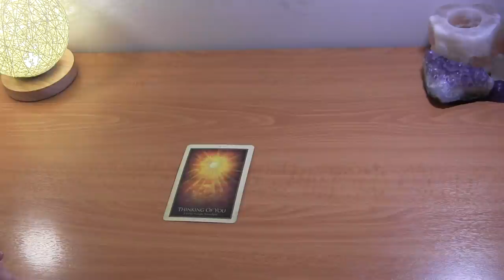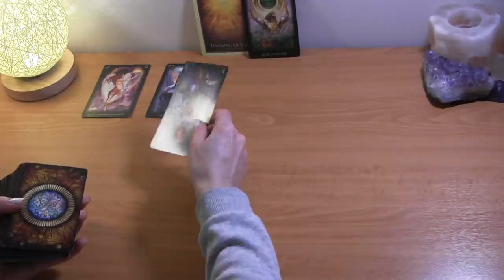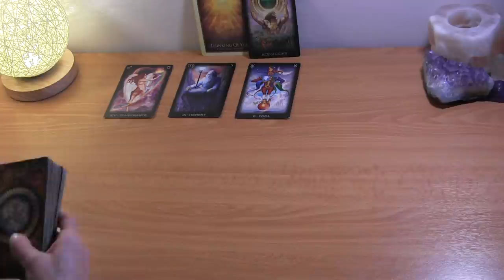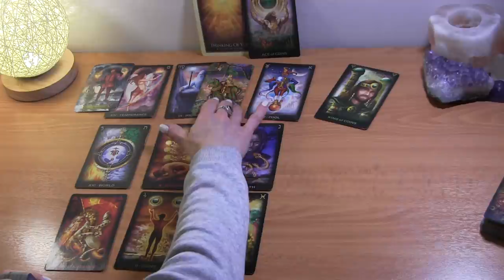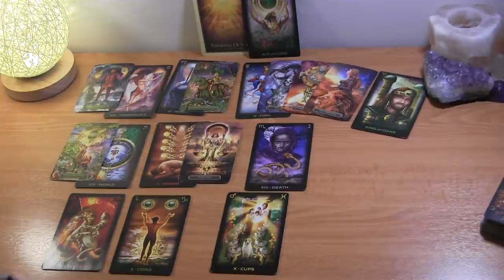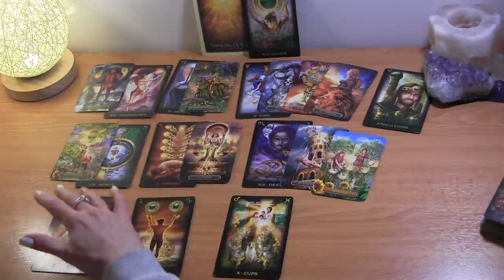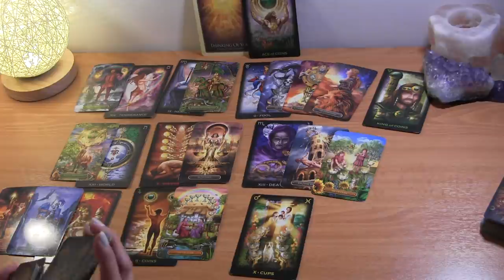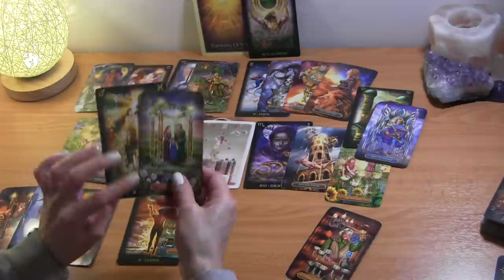♒️ AQUARIUS MID FEBRUARY 2021: Someone Coming In Hard and Strong ❤️ Love Reading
AQUARIUS February Tarot Love Reading
Twin Flames/Soulmates

PERSONAL TAROT READING OPTIONS:
1.  BASIC LOVE READING ~30min $50
2.  BASIC LOVE + 3rd  PARTY/KARMIC~30min $50
3.  EXTENDED LOVE READING ~45min $65
4. EXTENDED LOVE +3rd PARTY/KARMIC~45min $65
5. MINI-READING ~20min $35

  1. Reading option
  2. Your and your partner's first names, DOBs  and current countries (if known)
  3. Brief description of situation
  4. Photos optional